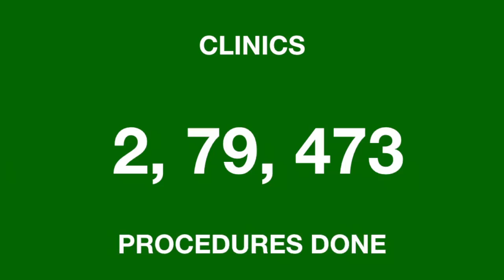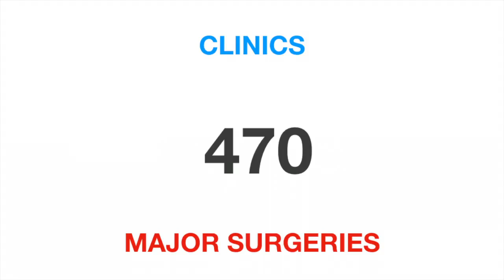SDC ANNUAL REPORT 2017